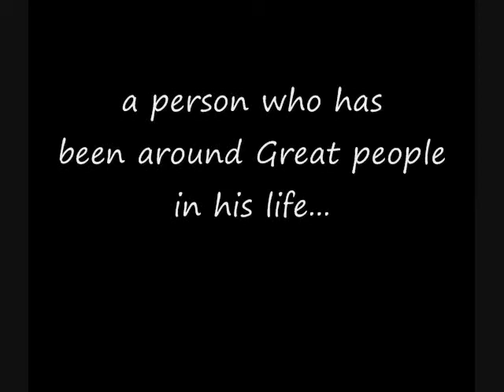Dedicated to Willie Howie Allstars Surrob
Rest in Peace my brother.